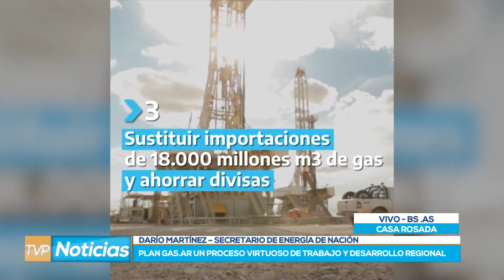Mar. 2021 - Plan Gas.Ar - Dario Martinez - Canal 11 Tierra Del Fuego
Martínez dijo que se puede "producir más gas argentino" con mano de obra para suplir importaciones

El secretario de Energía, Darío Martínez, destacó hoy que el plan nacional GasAr permitirá “producir más gas argentino, con mano de obra nuestra y con pymes locales que se puedan ir sumando a esa cadena de valor”, para poder "suplir las importaciones, tener ahorro fiscal y de divisas y generar confianza en la industria para lograr inversiones".

“Tenemos la capacidad de producir más gas y reducir toda la importación, con incentivos a la producción para que se empiece a generar gas argentino con trabajadores, pymes, provincias que planifican y aportan los recursos naturales”, sostuvo Martínez en declaraciones que realizó desde la Casa Rosada a los canales 3 de La Pampa, 10 de Río Negro y la TV Pública Fueguina.

En ese marco, el funcionario explicó que “existe un declive importante en la provisión de gas boliviano que supera el 30% de lo que le vende a la Argentina” y señaló que hay inversiones que van a comenzar a producir gas este año.

El plan gas nacional lanzado a fines de 2020 en Loma Campana por el presidente Alberto Fernández busca remplazar el gas importado, “con una sinergia entre todos los actores para que cada vez tengamos menos gas importado en un horizonte a mediano plazo”, añadió Martínez.

“En un país que actualmente importa energía, queremos achicar esa brecha y sustituir importaciones para cada vez depender menos de la energía que venga de afuera. Ello generará un ahorro de divisas y repercutirá en los ingresos provinciales por las regalías e impuestos percibidos por cada jurisdicción productora”, destacó el secretario.

Y, dijo que en el caso de Tierra del Fuego, el horizonte productivo es “todavía mayor” debido a la existencia de yacimientos “off shore” (costa afuera) que son explotados en conjunto con el Estado Nacional.

Según Martínez, en ese esquema hace falta también “generar más infraestructura” para que el gas extraído pueda ser transportado a todo el país en los volúmenes necesarios y remarcó que en cada decisión relacionada con hidrocarburos, el Gobierno “tiene en cuenta la situación geográfica”.

“Por ejemplo Tierra del Fuego necesita más gas para calefacción que otros lugares. Y eso no se soluciona dejando de “andar en patas” como se decía en otra época, sino garantizando mayor producción”, enfatizó.

Tras señalar que el Plan GasAr "es uno de los pocos programas de éste tipo que se han lanzado en el mundo, con reglas de juego claras y previsibilidad, que apunta a suplir las importaciones, tener ahorro fiscal y de divisas y generar confianza en la industria para lograr inversiones", Martínez afirmó que se trabaja "contra reloj pero con buenos resultados".

"Es importante tener cada vez mas gas argentino, realizado y generado por trabajadores argentinos, con Pymes argentinas que se vayan sumando a la cadena de valor, que la industria pueda administrar los recursos para transformar esas inversiones en producción, los gobiernos provinciales aporten los recursos naturales y la planificación y que Nación, promueva que ese gas, sea producido aquí", remarcó.

Respecto a la situación de La Pampa, dijo que estaba "gratamente sorprendido por la forma de trabajar del gobierno pampeano, porque además de ser muy eficiente, está comprometido con el desarrollo de una Argentina con mas energía y es un ejemplo en materia legislativa, porque están apuntando a proyectos de ley que buscan la eficiencia energética en instituciones públicas", en clara referencia a la compañía de participación estatal Pampetrol.

El secretario de oriundo de Rio Negro explicó que “las empresas cuentan con un esquema de estímulo donde se acuerda y se licita un precio de gas que asegure inversiones y con la diferencia entre lo que cuesta el gas y el precio estimulo que se ofrece, se obliga a las productoras que a que lo vuelquen en más inversiones y eso genera mayor producción”.

Asimismo afirmó que “tenemos un cuello de botella que es la capacidad de la infraestructura para poder evacuar ese gas, ahí hay que hacer una gran inversión” y para eso, dijo, "estamos buscando financiamiento para generar un gasoducto que nos permita llevar más gas a todo el suelo argentino, para la demanda de la industrias y para exportar a los países vecinos”.